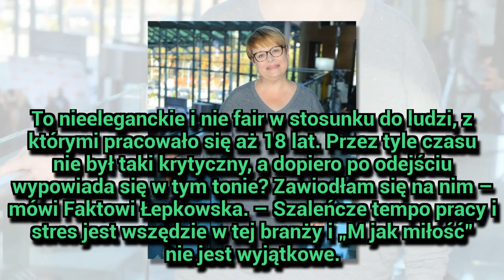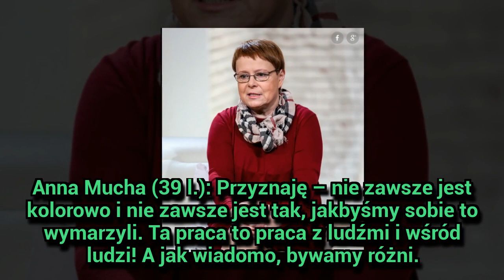Ilona Łepkowska: Zawiodłam się na Kuszewskim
Nie dają umów o pracę, każą zasuwać po godzinach, wpędzają w stres i nie stronią od przykrych komentarzy pod adresem pracowników. To najpoważniejsze zarzuty, jakie ostatnio można usłyszeć pod adresem twórców „M jak miłość”. Po ostrych słowach Kacpra Kuszewskiego (41 l.), który też wylał kilka dni temu swoje żale, w Ilonie Łepkowskiej (64 l.) się zagotowało. Poproszona przez Fakt o komentarz, wyraziła dobitnie swoje zdanie.